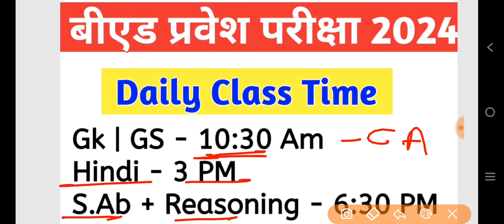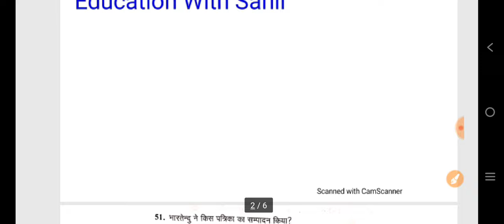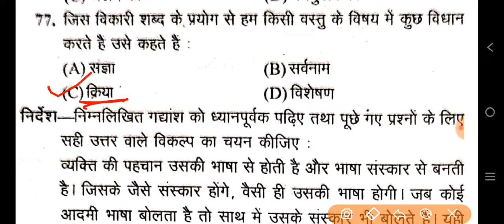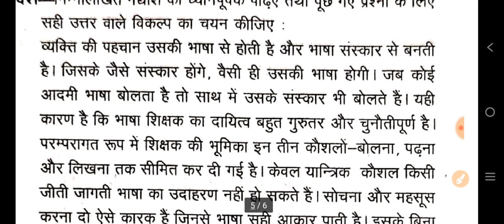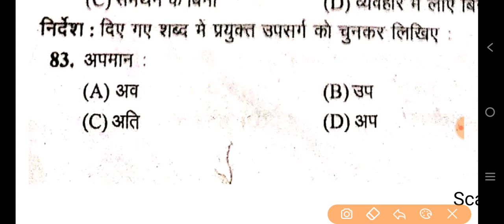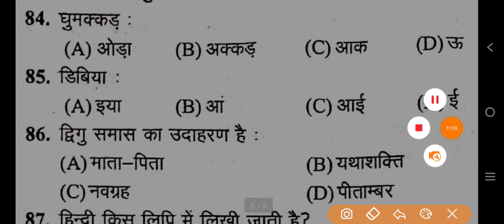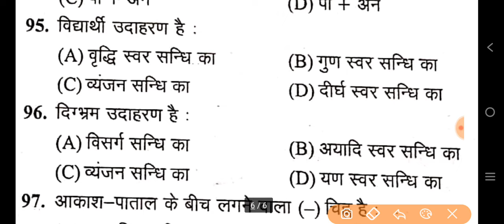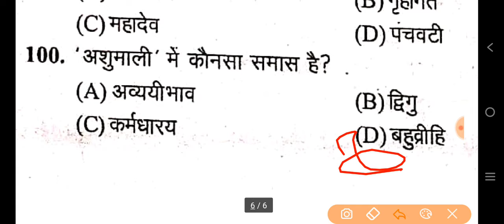B.Ed Entrance Exam 2024 Full Preparation | Hindi Class | Mock Test | Hindi Imp Questions For B.Ed